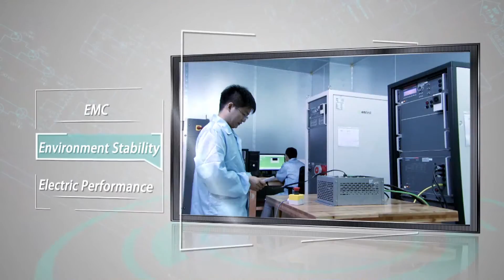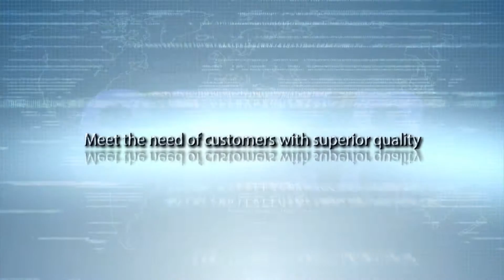Presentation Video of STEP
Located in Shanghai, Shanghai STEP Electric Corportation is the best company specialized in elevator control and drive system.